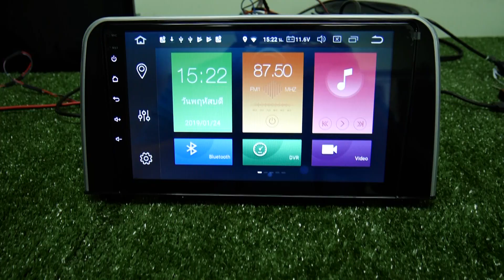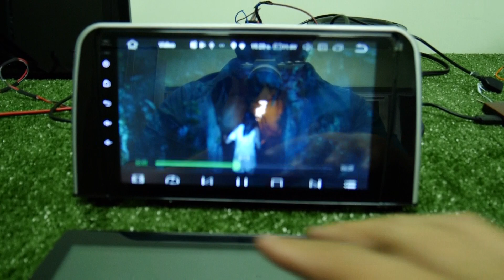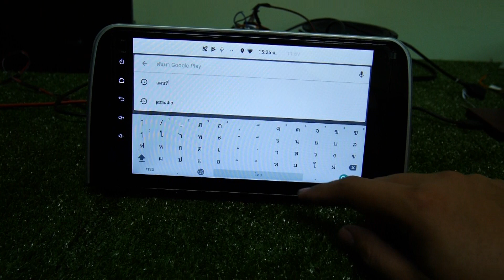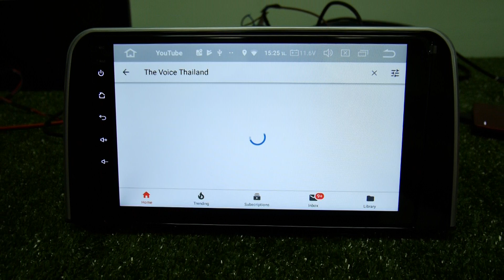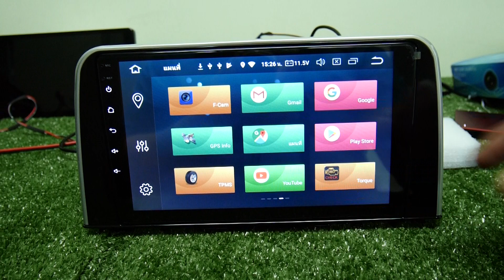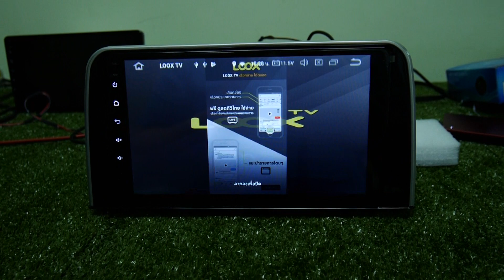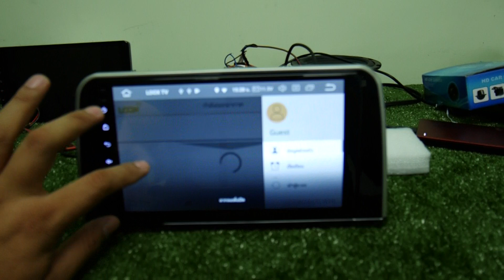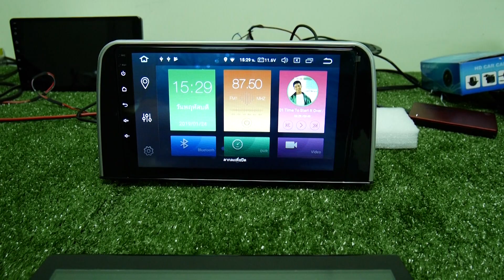รีวิว android crvg5 9นิ้ว 8core ram4 rom32 android 8 จอ ips hd 2 5d by kurumamotor